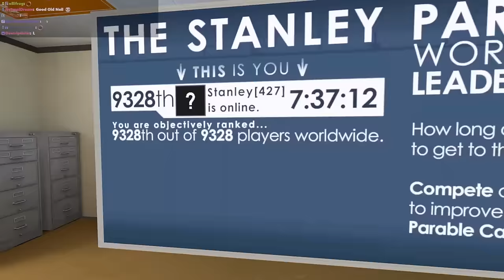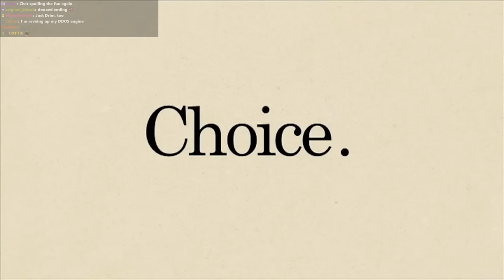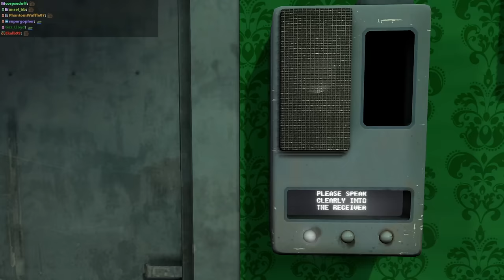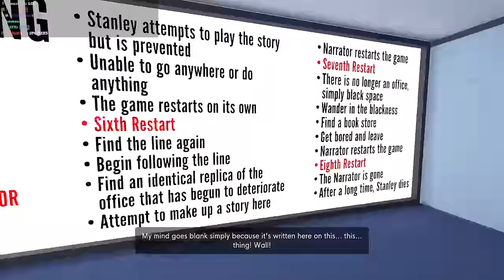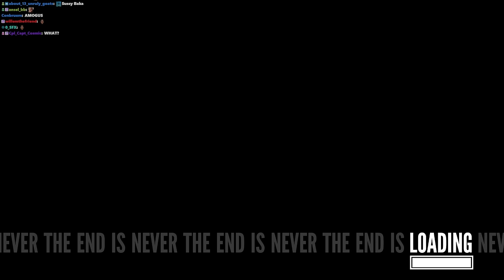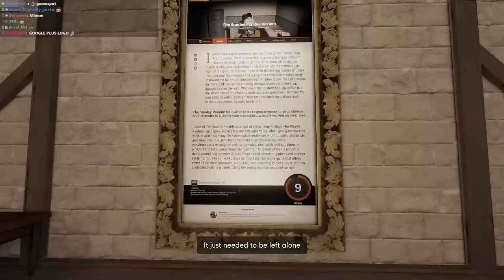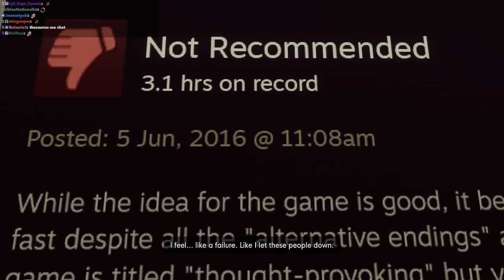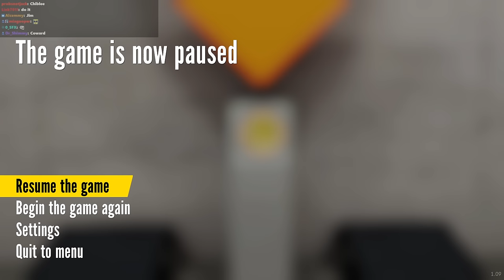How Have I Never Played This | The Stanley Parable